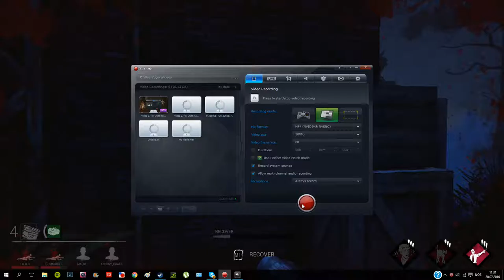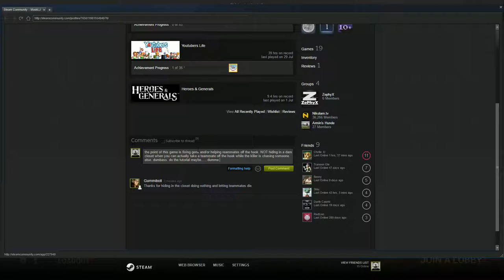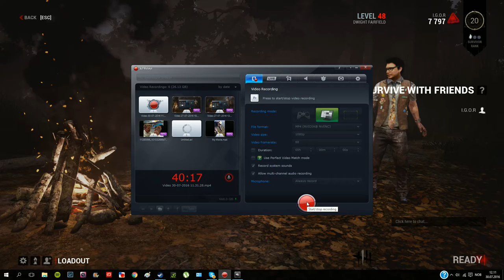Dead by Daylight with friends 6